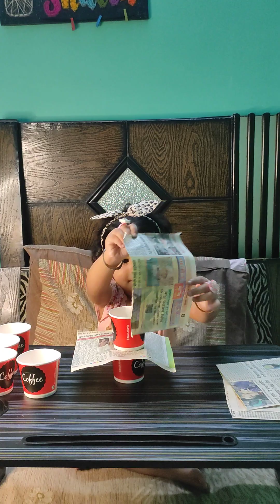Qutub Minar 🕌 Ya Balancing Game 🎮⚖️💭🤔❓❓‼️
Kids Balancing Activity ⚖️
It improves :
📈 Balancing skill
🚩 Problem solving skill
🤔 Thinking skill 💭
🎯 Focus
⛳ Concentration
🧐 Eye hand coordination
Things required to do this Activity:-
1. Paper cups
2. Cardboard or hard paper 📜
Try out this activity with your kids 🧑⛳👍